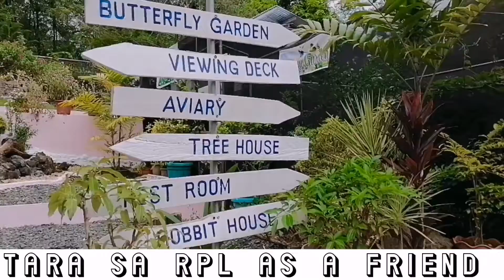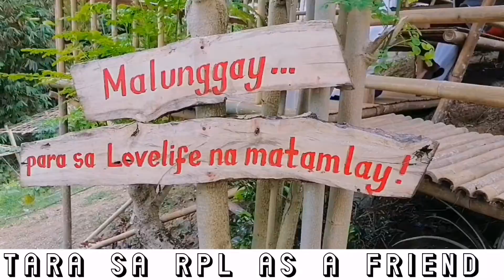Tara sa RPL Hilltops as a Friend,Located at Milibili Roxas City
I hope you like it guy's